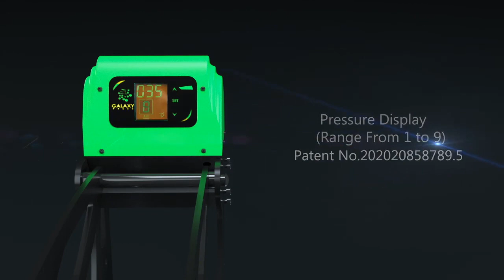Galaxy Heat Press Overview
With all the professional features this press has to offer, there is no need to look any further! The Galaxy Heat press offers an auto-release feature, quick-change control box, pressure scale display, and a slide-out lower platen to ensure accurate positioning on your garment. This heat press also offers interchangeable platen options (sold separately). Some assembly required.